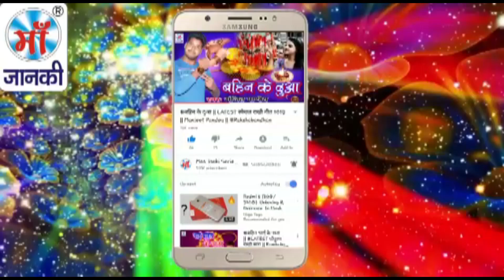सिंगार तनी कमही करS - Shrawan Surila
Song: सिंगार तनी कमही करS
Album: Singar Tani Kamhi Kara
Singer: Shrawan Surila
Director: Lalit Goel
Music Label: Maa Janki Series (MJS)

YouTube Title: सिंगर तनी कम ही करS - Shrawan Surila - Best_Bhojpuri_Navratri_Songs_2018 .